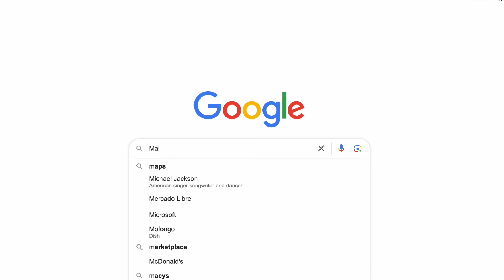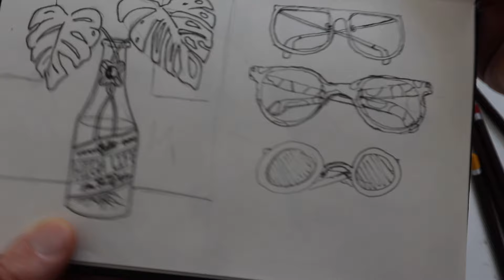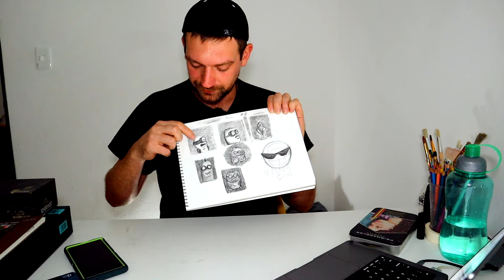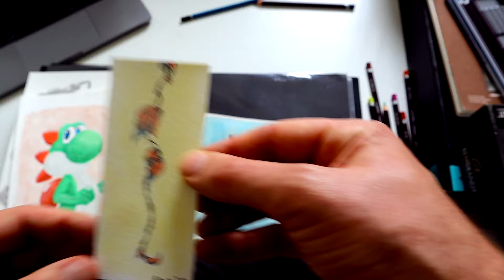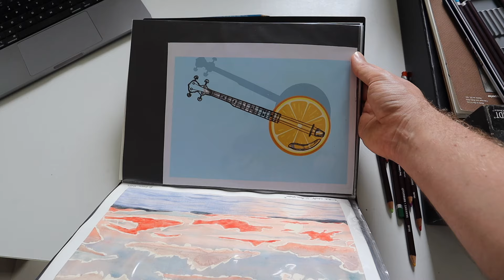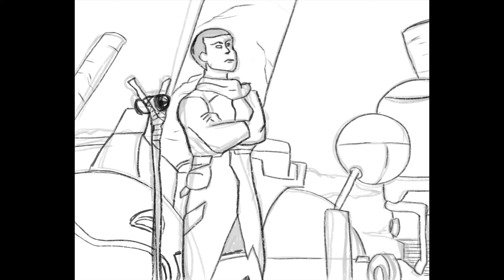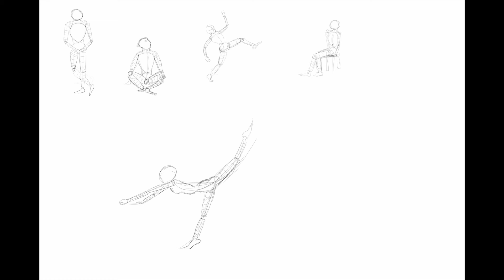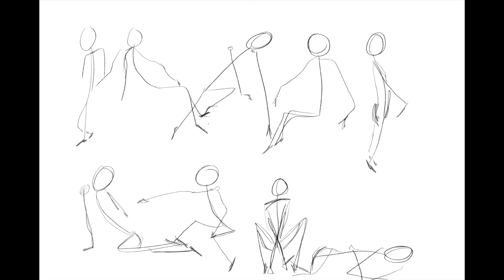1 Year Art Progress REAL RESULTS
In this video we will be going over progress from the perspective of someone brand new to art! this video catalogs my first two sketchbooks and goes over a few topics, challenges and reccomended art supplies

in the beginning all you need is a pencil and paper to get started so dont wait! begin your art journey today and join us to follow along for ours!

We see progress in the art fundamentals throughout this video

Form, perspective, value, color, and line work all have improved significantly over the past year

in the last 8 weeks i have been taking an online art school program through marc brunet called youtube art school! it has been a game changer and ill leave the link below in case any of you are interested in signing up as well

Also i have aquired alot of cool materials that ill mention below too, the best place to get most of this stuff would be amazon or a local art supply shop if you have one nearby!

materials aquired over the last year
- 1 5x7 canson drawing sketchbook
- 1 9x12 artist loft sketchbook
- 1 9x12 strathmore color pencil sketchbook
- 1 set of daler rowney water color student grade
- 1 set of windsor newton student grade guache
- 1 36 pack of artists loft color pencils (cheap but great for learning)
- 1 36 pack of prismacolor premier colorpencils (amazing quality)
- 1 12 pack of Derwent coloursoft color pencils (great for blending and large areas)
- 1 pack of canson xl watercolor paper 9x12
- 1 pack of arches watercolor paper 9x12 (100% cotton is the way to go for watercolor paper)
- 1 pack of derwent fine liner pens
- 1 pack of sakura pigma micron pens
- 1 pack of artists graphite pencils
- various paint brushes i reccomend starting with 1 medium 1 small and 1 large brush if your looking to start in water color or gouache painting maybe various shapes can help as well, filbert, square or rounded
- Huion Kamvas 16in pen display tablet (this is an amazing piece of tech and works great! similar quality to wacom for half the price)

Thank you all so much for watching the video and joining me on this incredible journey!